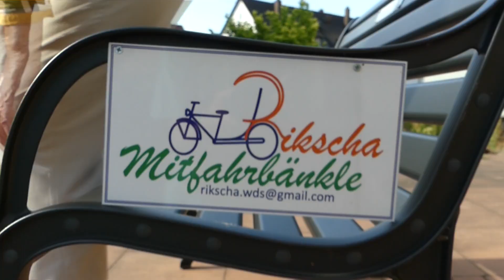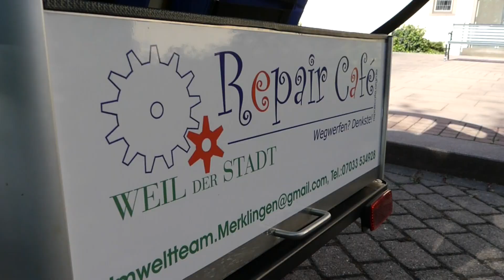E-Rikscha der Würmtal-Gemeinde Merklingen-Münklingen-Hausen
Wir sind ein sechsköpfiges Team von Fahrerinnen und Fahrern aus dem Team des Repair Cafés 🛠️ Weil der Stadt und freuen uns darauf, dich und deine Mitfahrerin oder Mitfahrer auf den Radwegen rund um Weil der Stadt auszufahren 🚲🏞️!

Wir laden dich ein, deine Heimat neu zu entdecken 😉. Gerne nehmen wir dich auch auf Kurzfahrten zum Einkaufen 🛒, zum Besuch unseres Repair Cafés 🛠 oder von Gottesdiensten ✝️ mit. Wenn Du eine Hochzeit planst und nach einem außergewöhnlichem Transportmittel zum Standesamt oder zur Kirche suchst, übernehmen wir die Fahrt 😉.

Wenn Du jetzt Lust auf eine Fahrt mit der Rikscha bekommen hast oder jemandem mit einer Ausfahrt eine Freude machen willst, kannst Du gerne unter eine Fahrt anmelden 📧. Die Fahrten sind kostenlos. Das Team freut sich jedoch über eine Spende 😉.

Weitere Informationen rund um die E-Rikscha und Kontaktdaten um eine Fahrt zu buchen findest Du

Videodreh und Schnitt bei Vincent Jeschka.